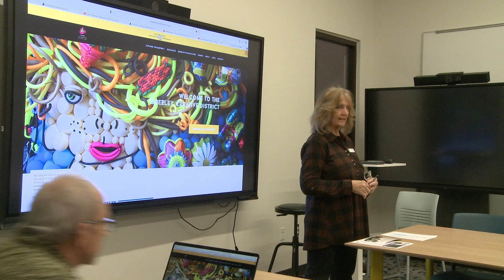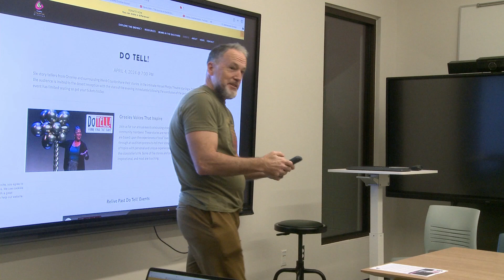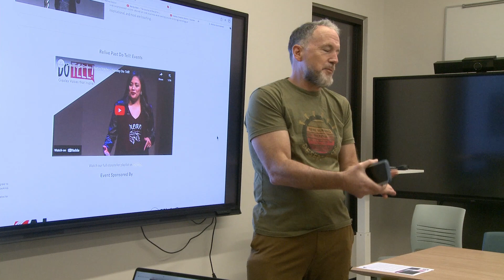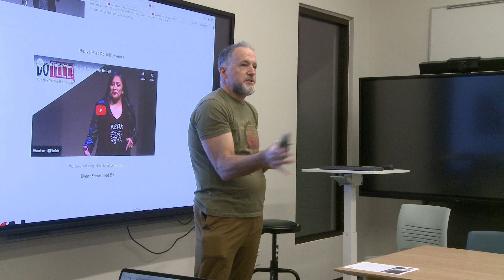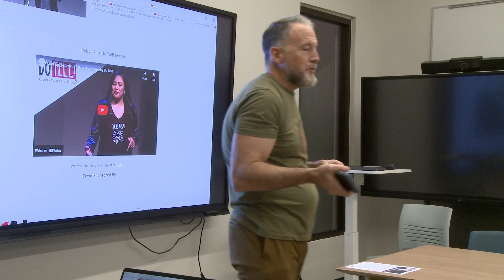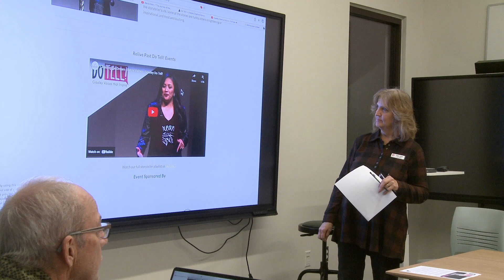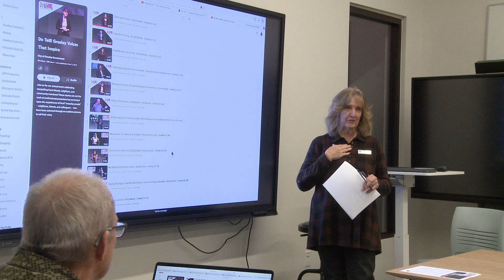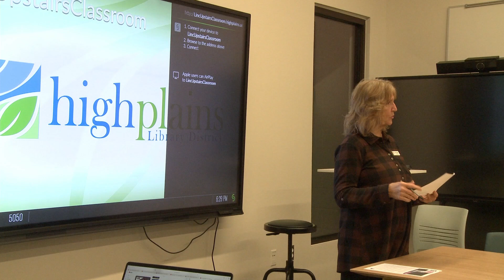Do Tell! workshop 12.5.23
Learn about Do Tell! and how you can become one of our featured presenters. Produced by Greeley Creative District.